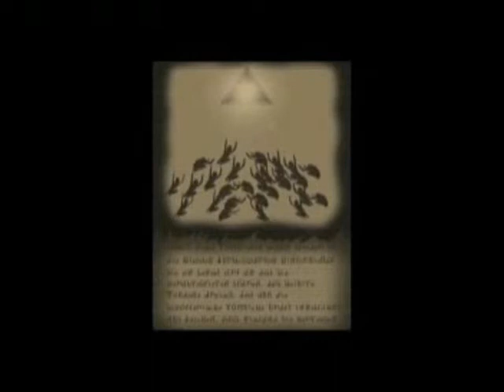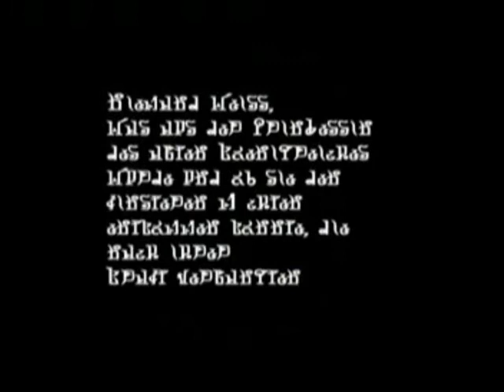The Legend of Zelda: Terra Nova (~Part I~)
We own nothing in this video, exept the story and some self-made characters.
Didn´t made the Vid. I was just one of the actors : DV

The Legend of Zelda is owned by Nintendo,
this is a Fanbased
non profit Fanfilm.

Teil eins unseres Films
"The Legend of Zelda - Terra Nova".
Vielen hat die Primiere aufm Animexx München gefallen
und nun können es hier auch alle ansehen die nicht dabei
sein konnten °O°/
Wir hoffen ihr habt spaß ^-^

Es hat natürlich noch einige macken XD"
und glaubt uns... WIR KENNEN ALLE! *unterschwellige botschaft*

aber so ist das halt mit erstlingswerken ^^/